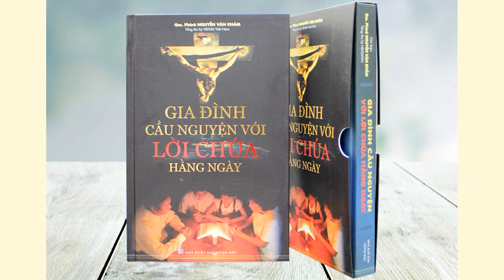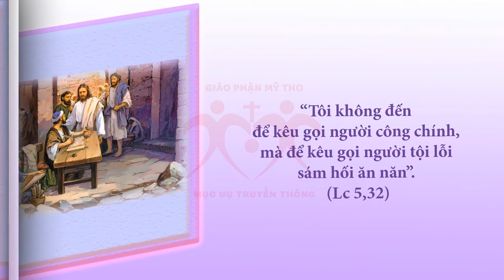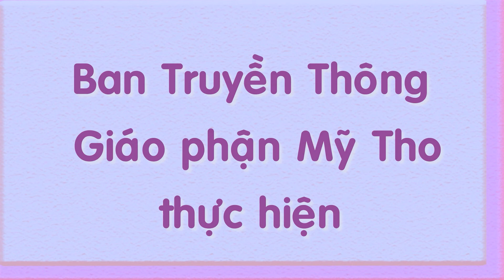Audio | Suy niệm Thứ Bảy sau Lễ Tro C 2022 | "Gia Đình Cầu Nguyện với Lời Chúa hằng ngày"